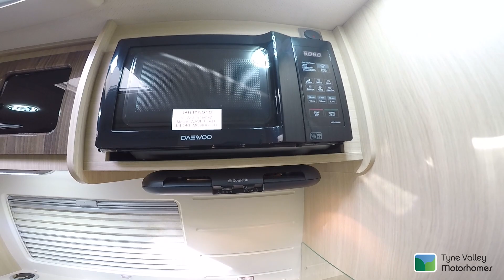2016 Auto Sleeper Kemerton XL